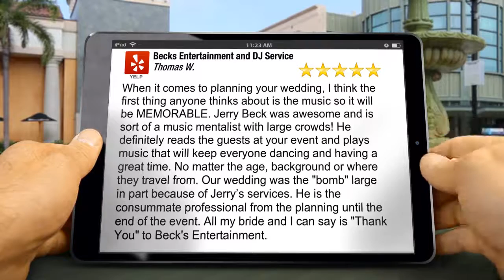DJ Jerry Beck of Becks Entertainment and DJ Service San Diego Outstanding 5 Star Reviews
Becks Entertainment, Creating great, lasting memories with the power of music.